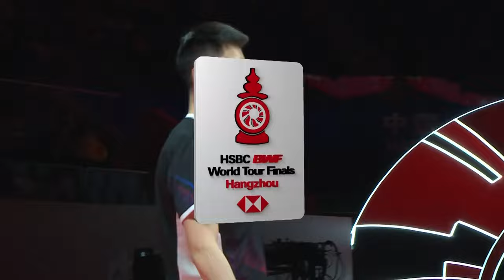HSBC BWF World Tour Finals 2023 | Liu/Ou (CHN) vs. Kang/Seo (KOR) | SF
Liu/Ou (CHN) vs. Kang/Seo (KOR)